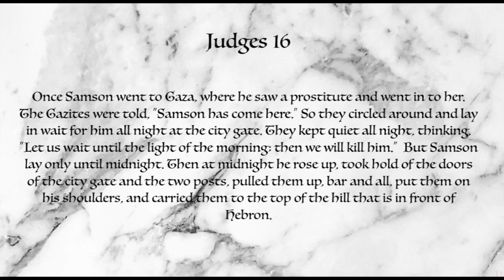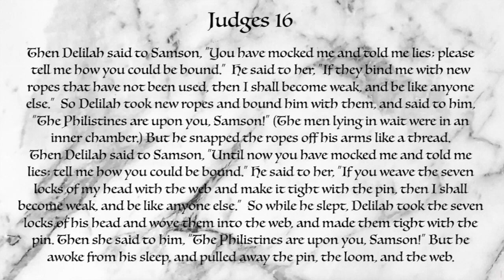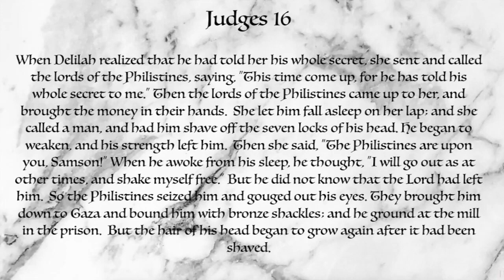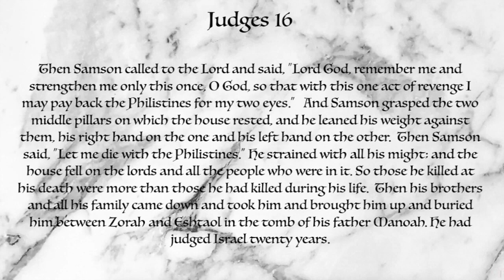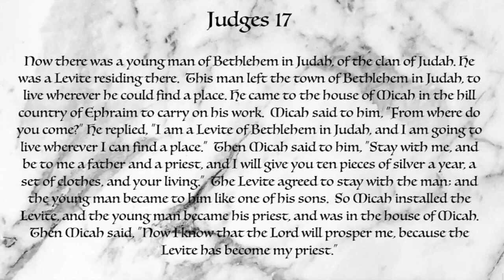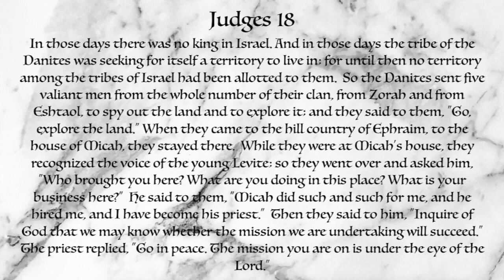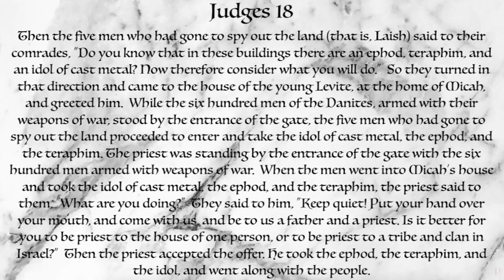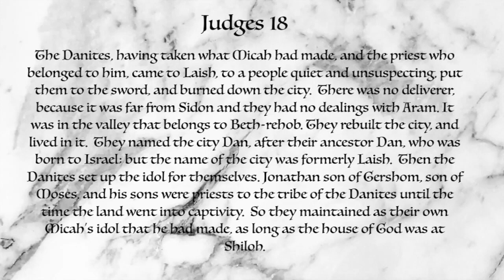Read Together March 18, 2023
Judges 16-18